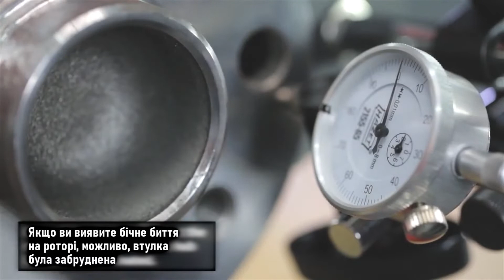Як перевірити товщину гальмівного диска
Це відео проведе вас через етапи перевірки гальмівних дисків, включаючи деякі корисні підказки та поради від Ferodo.

 ▁▃▅ ДІЗНАЙТЕСЯ БІЛЬШЕ ▅▃▁
 ◄ Пройдіть навчання ►
Garage Gurus: наші онлайн-тренінги світового рівня з технічного навчання, учбові відеоматеріали, форуми та послуги з проведення експертних інтерв'ю:
▁▃▅ Відмова від відповідальності ▅▃▁
Garage Gurus ® є зареєстрованою торговою маркою DRIV INC. або одної чи декількох її дочірніх компаній в одній чи декількох країнах. Зміст даного відео-матеріалу носить виключно інформаційний характер и не повинен використовуватися замість звернення за професійною консультацією до сертифікованого спеціаліста чи механіка. Ми не несемо відповідальності за будь-яку шкоду, що виникла в результаті вашої інтерпретації змісту даного відео-матеріалу.